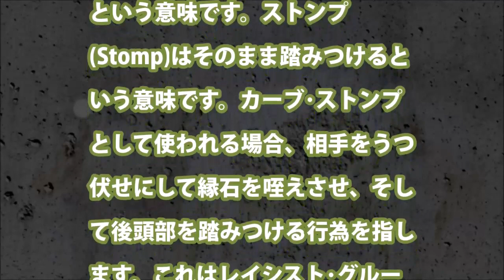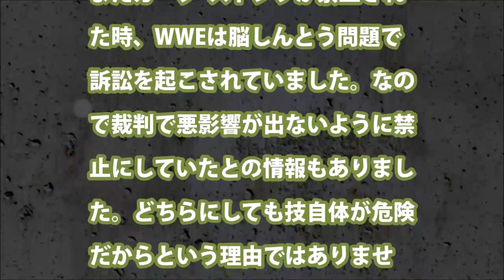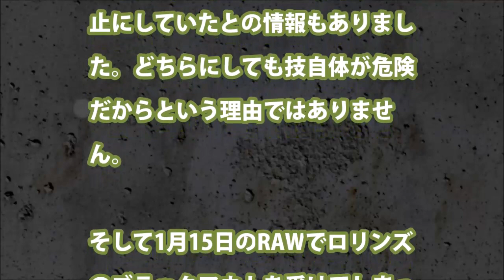[WWE] 何故セス・ロリンズのカーブストンプが名称を変えて使用できるようになったのか？